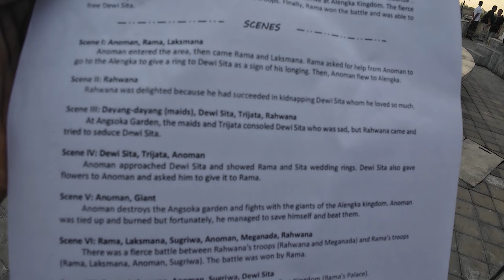South Bali | Things to do in Kuta, Uluwatu, Seminayak , Jimbaran | Kecak Dance Bali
Hi friends in this video i have covered the south bali. South bali means the area nearby the airport. Kuta, Seminayak are much commercialized. I visited the kecak dance in melasti beach. You can visit in the Uluwatu temple also. You have Beaches, Temple, Nightlife, Shopping market in this area. South bali is commonly known for the kecak dance.